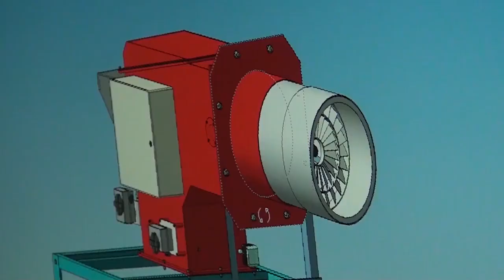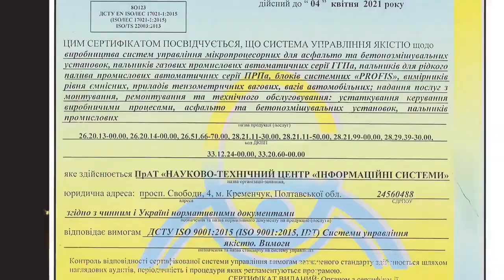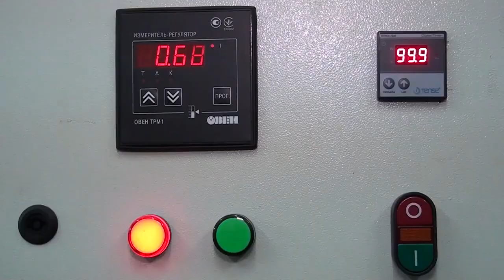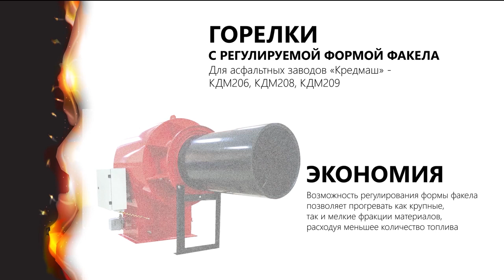Video editing for an enterprise producing industrial burners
Create animated slides. Work with text. Video processing.